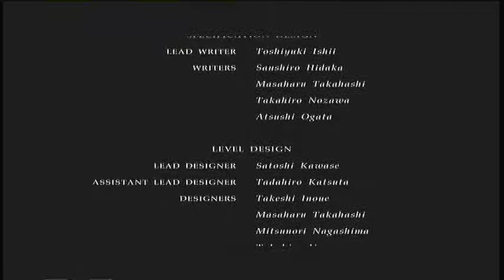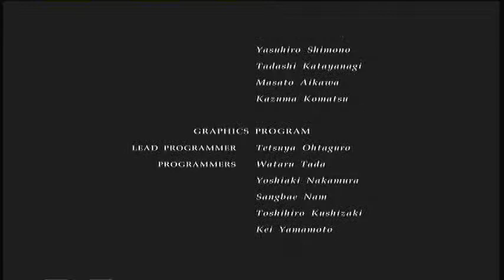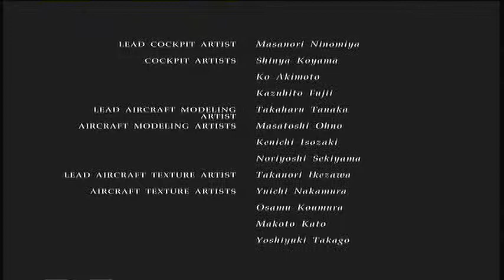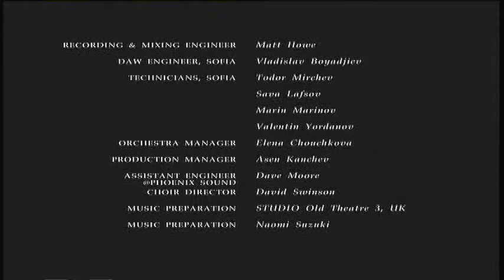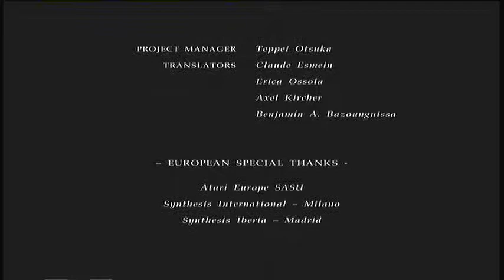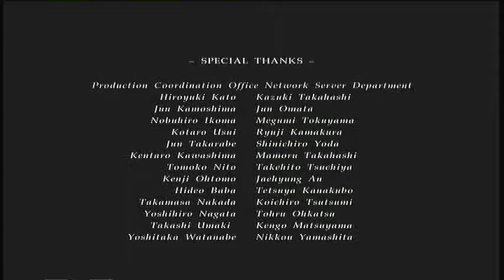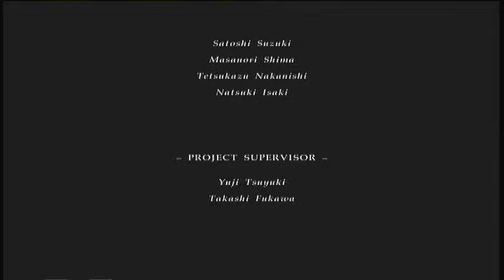Lets Play Ace Combat 6 skies of liberation ep17 - IM A MONSTER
SEE ENDING FOR WHY